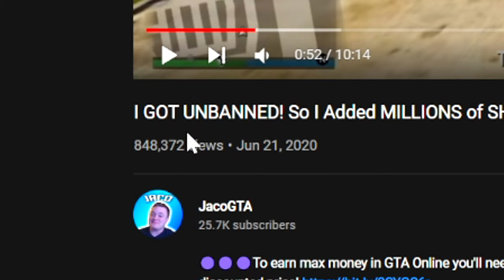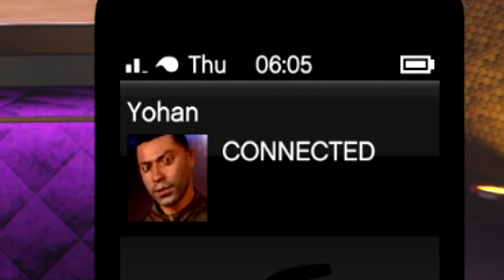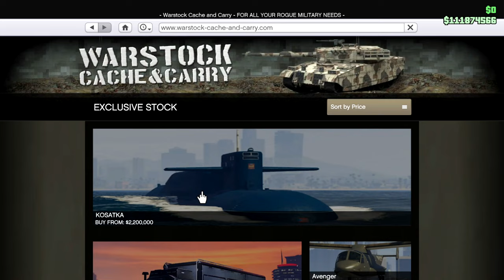Returning To My BANNED GTA Online Account 2 YEARS Later..